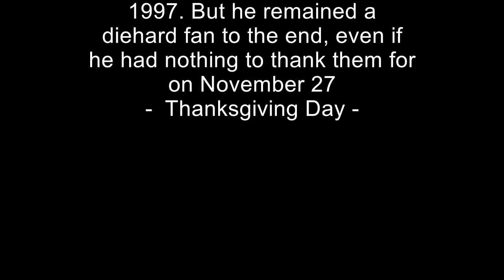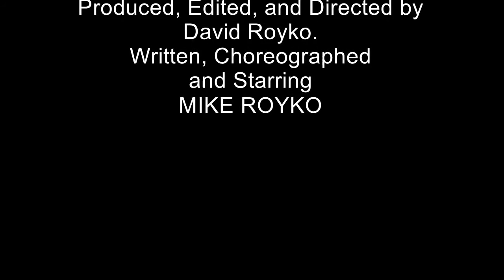Mike Royko Chicago Cubs 1986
In 1986, the Chicago Cubs finished with a record of 70-90. They were 30 years away from winning the World Series. My dad, Mike Royko, died in 1997. But he remained a diehard fan to the end, even if he had nothing to thank them for on November 27 - Thanksgiving Day -
And yes, I've noticed the World Series vs Word Series typo, but I'm too lazy to fix and replace at the moment -- so I'm just accepting the somehow appropriate gaffe since Dad won the Word Series himself many times, including the Pulitzer...